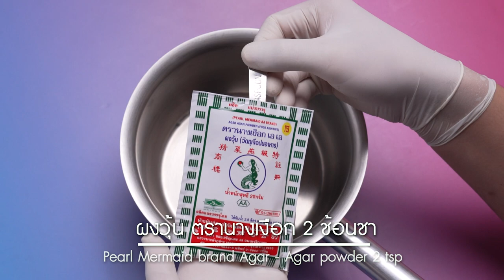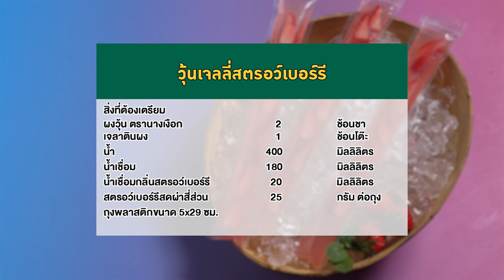อาจารย์ยิ่งศักดิ์ ส่งเสริมการสร้างอาชีพ วุ้นเจลลี่สตรอว์เบอร์รี ผงวุ้นตรานางเงือก | คุกกิ้งกูรู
ใครที่อยากมีอาชีพเสริมเพิ่มรายได้ ห้ามพลาดวุ้นนางเงือกสร้างอาชีพ จัดกิจกรรมเวิร์คช้อปดีดีเรียนแล้วได้สูตรวุ้นอร่อยๆ เอาไว้ทำขายกำไรดีแน่นอน วันนี้มากับเมนู วุ้นเจลลี่สตรอว์เบอร์รี ทำง่ายอร่อยด้วย
ติดตามข้อมูลข่าวสารต่างๆ ของผงวุ้นตรานางเงือก ได้ทาง Facebook : ผงวุ้นตรา"นางเงือก"

▲Line @yingsakfood